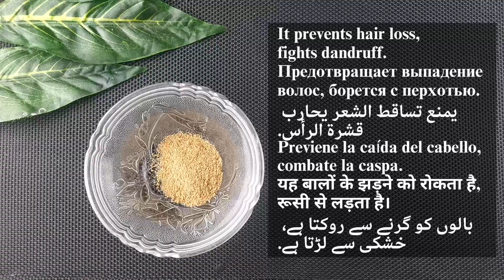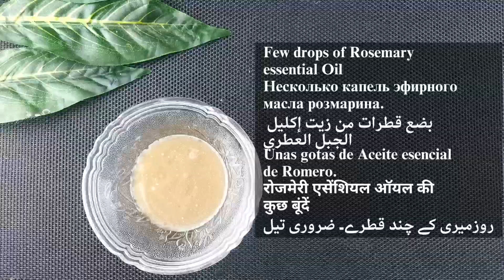Onion Juice for Hair Growth | Overnight Hair Growth Spray | Fenugreek for Hair Growth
Are you looking for a natural way to grow your hair faster? Check out this onion peel for extreme hair growth! In this video, we're going to show you how to use onion peel to grow your hair faster.

Additionally, we're going to show you how to use overnight hair growth spray to get thicker hair in a shorter amount of time. Fenugreek is another natural ingredient that is known for hair growth. So be sure to check out this video to see how you can grow your hair faster and healthier with onion peel and overnight hair growth spray!
onion peel for hair growth | overnight hair growth spray | fenugreek for hair growth | onion water for hair growth,hair growth serum preity prerna.

hair growth oil for fast hair growth in telugu
hair growth oil for fast hair growth in kannada
hair growth oil for fast hair growth homemade
hair growth oil for fast hair growth for men
hair growth oil for fast hair growth preity prerna
hair growth oil for fast hair growth boy
hair growth oil for fast hair growth with aloe vera
hair growth oil for fast hair growth in tamil at home
hair growth oil for fast hair growth hibiscus
hair growth oil for fast hair growth doctor recommended
hair growth oil for fast hair growth castor oil
hair growth oil for fast hair growth onion
hair growth oil for fast hair growth in hindi
हेयर ग्रोथ ऑयल